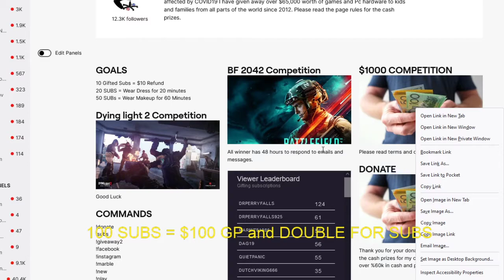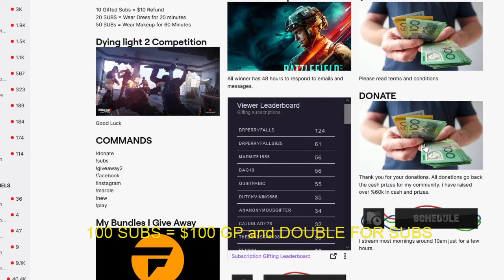EVERYONE RECEIVES $4 JUST FOR FOLLOWING MY TWITCH CHANNEL FIRST 100 PEOPLE ONLY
Type in the comment section what you would do with $1000

Hit he Subscribe button on twitch to receive $5 back and be in the running to win double the money. i`m the only streamer to do this as i love to help people and make them smile.

I`m helping people in need that has been affected by Covid 19

To Date I've given away over $65k in cash and prizes since 2011

Comment DONE in the comments if you have followed my channels i give away a free pc game to new followers.

 I do this because i love to make people smile.
Again Thank you and see you tomorrow on twitch. If you are new on twitch please tell me who you are and i will slip you a game.
I will pick one winner in the comment section to win  $20 FREE GAME ON STEAM.